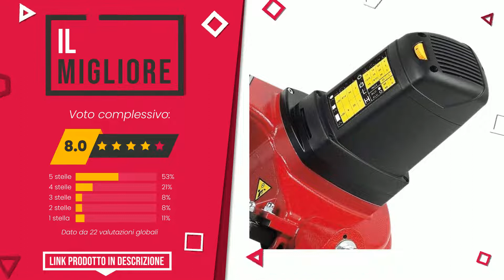Troncatrice Femi - Top 6 - (QualeScelgo)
📣 Link 'Troncatrice Femi' presenti in questo video:

✅ IL PIÙ VENDUTO: TRONCATRICE PIANO SUPERIORE 305 305 PRO FEMI [FEMI ]

✅ IL MIGLIORE: SEGATRICE A NASTRO SEGA A NASTRO TRONCATRICE PER METALLI 120...

✅ IL PIÙ REGALATO: Femi 1050 3D Troncatrice per Legno, Diametro Lama 305 mm, Gr...

✅ IL PIÙ VOTATO: Femi TR077 Troncatrice, Giallo

✅ LA NOSTRA SCELTA: TRONCATRICE 732 FEMI

✅ IL PIÙ ESCLUSIVO: Femi 911 EVO Troncatrice per Legno, Diametro Lama 305 mm, Gr...

Indice:
00:00 - Intro
00:05 - TRONCATRICE PIANO SUPERIORE 305 305 PRO FEMI [FEMI ]
00:28 - SEGATRICE A NASTRO SEGA A NASTRO TRONCATRICE PER METALLI 120...
00:56 - Femi 1050 3D Troncatrice per Legno, Diametro Lama 305 mm, Gr...
01:19 - Femi TR077 Troncatrice, Giallo
01:44 - TRONCATRICE 732 FEMI
02:08 - Femi 911 EVO Troncatrice per Legno, Diametro Lama 305 mm, Gr...